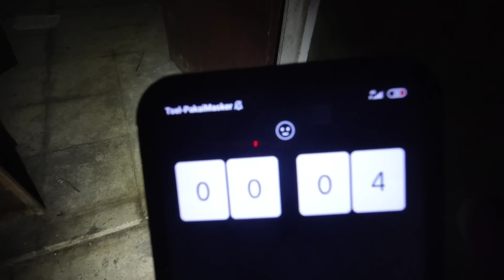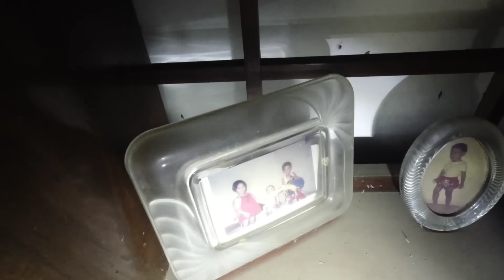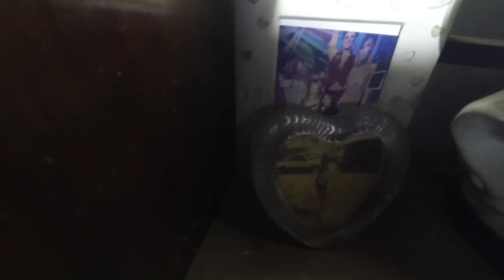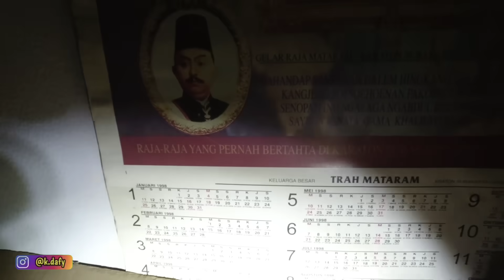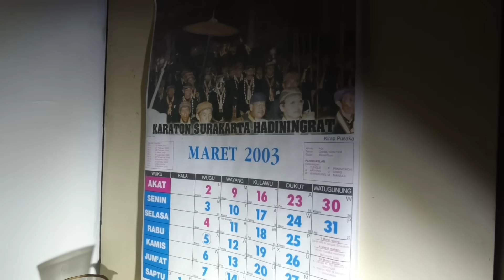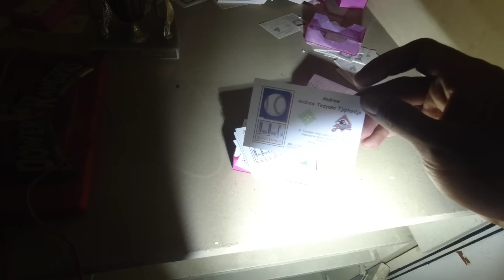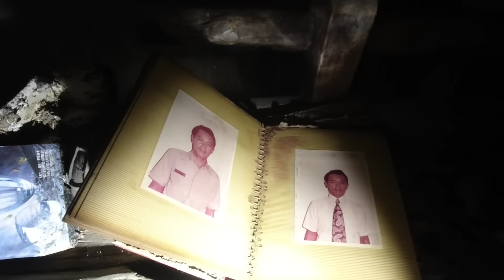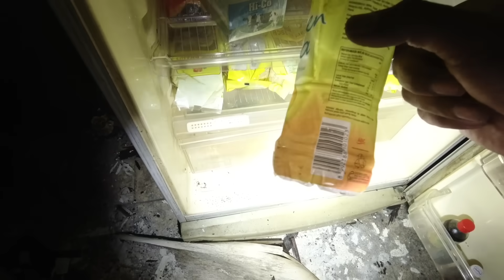HERAN, RUMAH MEWAH BESERTA HARTA BENDA DITINGGAL GITU AJA.!!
Hai ghost enemy, dalam perjalanan kali ini gw terdampar di Ibu Kota yang mana di daerah selatan gw menemukan sebuah rumah mewah yang terbengkalai beserta harta bendanya. Bahkan tak hanya itu, 2 unit mobil pun ikut dibiarkan tanpa diperdulikan pemiliknya.
Benda berharga apa saja yang bisa gw temukan di rumah ini? Cekidot cuy ✌